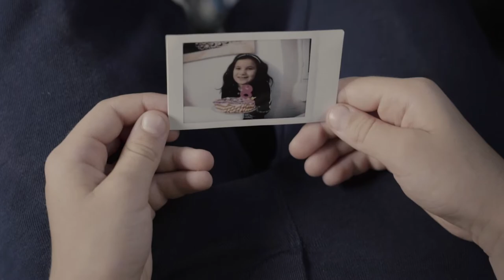VELOCIFERO MAD AIR - LOVE IS THE FUEL OF THE FUTURE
MAD AIR - LOVE IS THE FUEL OF THE FUTURE

Velocifero MAD AIR is a brand new electric kick scooter from the Italian brand Velocifero.
Adding to the famous velocifero MAD series which includes MAD, MINIMAD , MINIMAD PLUS , MAD TRUCK and  BEACHMAD.

MAD AIR introduces a breath of freshness and originality in the segment of Electric kick scooters with innovative Italian design and technology.

It features :
MAGNESIUM FRAME,
3.8 INCH SPEEDOMETER,
TUBELESS WIDER TIRES ,
10 INCH WHEELS, ERGONOMIC FOOTREST,
POWERFUL MOTOR
and a DETACHABLE BATTERY that can be charged anywhere.